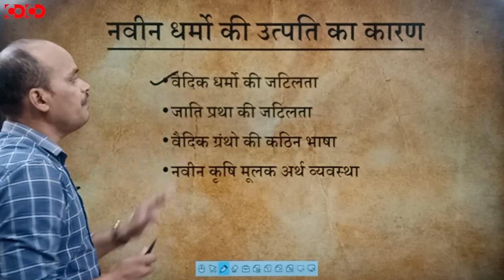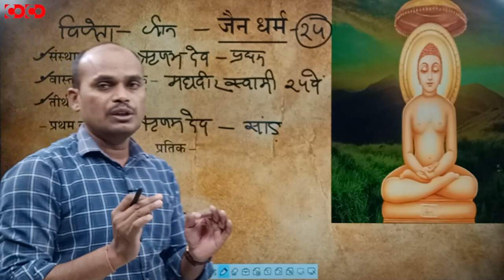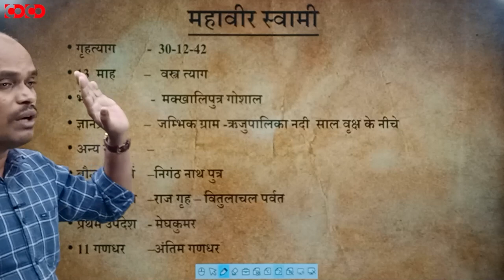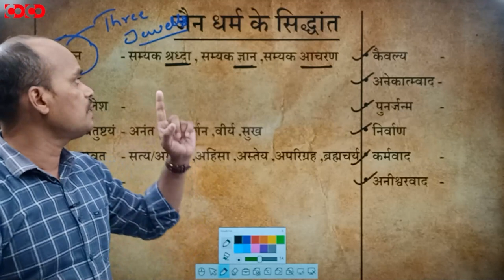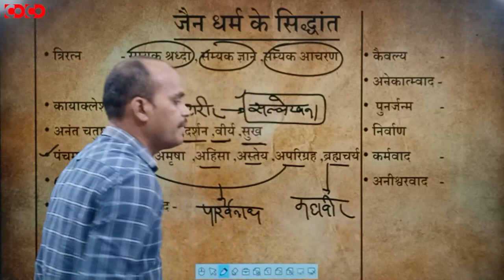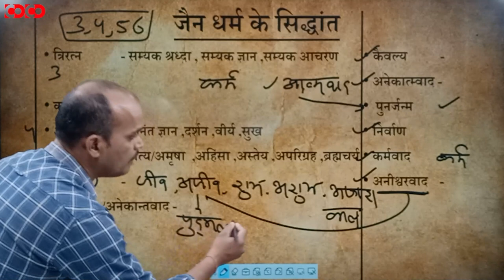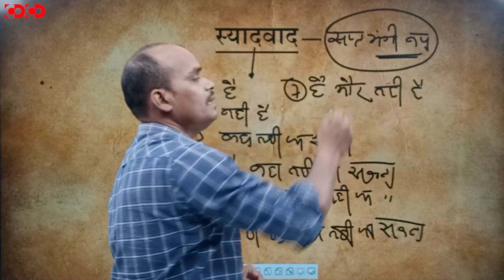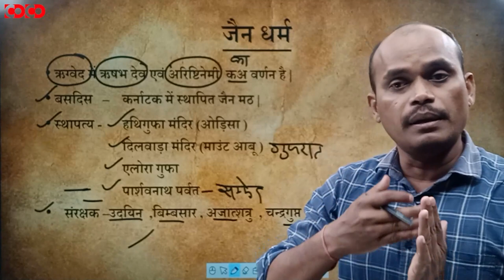MPPSC Prelims Crash Course || जैन धर्मं